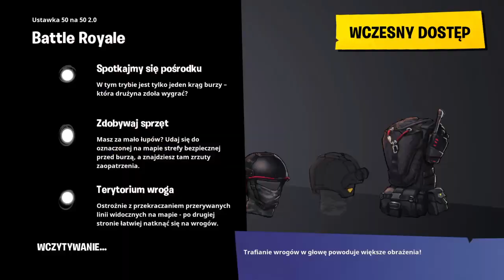Nowy tryb! 50vs50 Fortnite battleroyal z Leszek Game Player